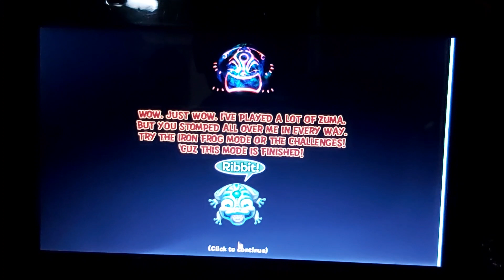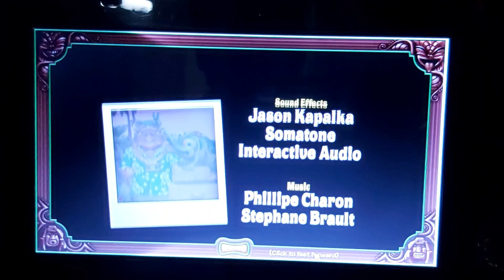Zuma's Revenge!: Heroic Frog Mode Final Boss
The hardest boss of the game
it's a good thing that you have infinite lives during the battles (otherwise it would be insane)
And that do I get for going through this super hard mode? The best price ever! A shake and a hamburger! But wtf? NO FRIES?